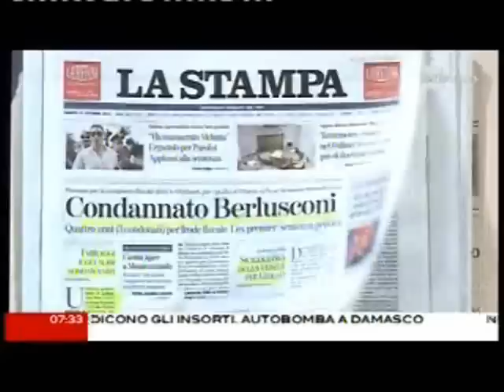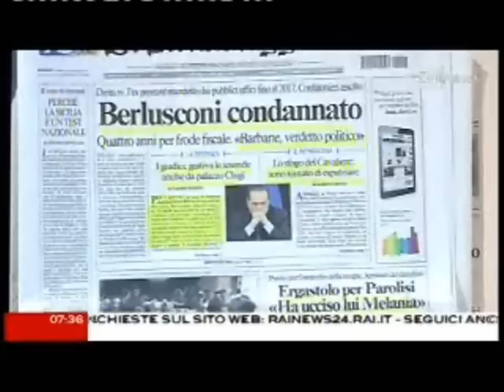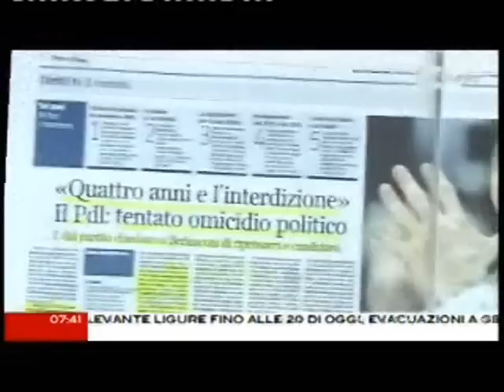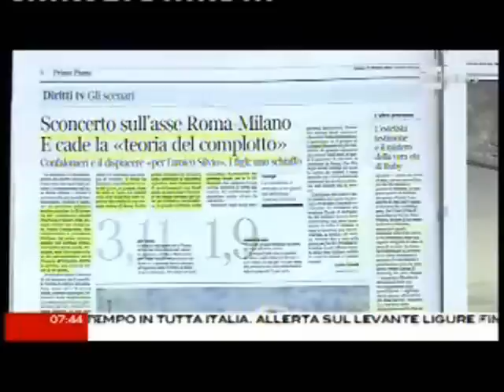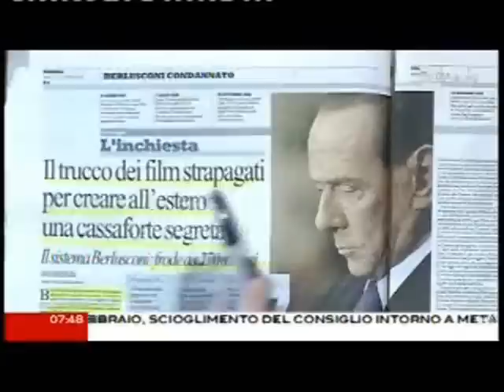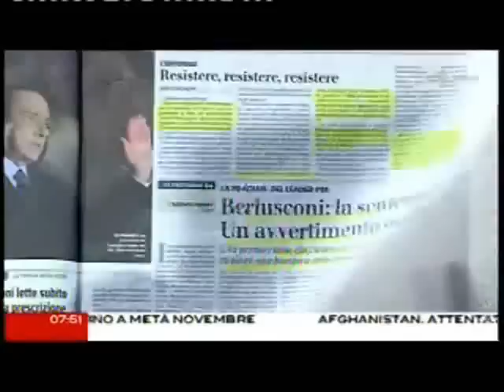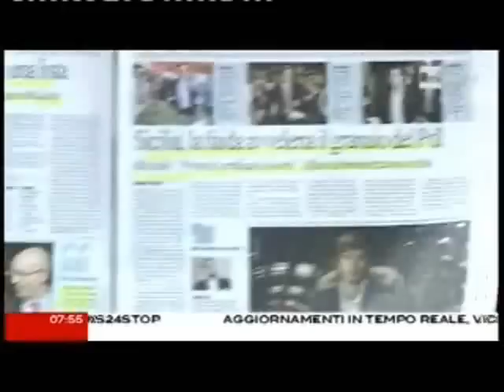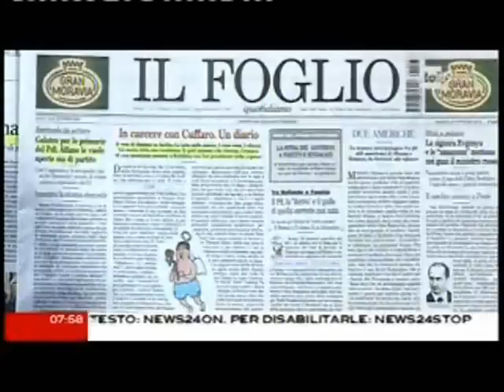Berlusconi condannato -- rassegna stampa 27 ottobre 2012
di Redazione Il Fatto Quotidiano | 26 ottobre 2011
I giudici di Milano hanno condannato Silvio Berlusconi a quattro anni nel'ambito del processo sui diritti Mediaset. Tre anni al produttore cinematografico Frank Agrama, considerato dalla Procura di Milano il "socio occulto" del Cavaliere. Le pene, come ha letto in dispositivo il presidenteEdoardo D'Avossa, sono condonate. Il presidente di Mediaset, Fedele Confalonieri, è stato assolto. Per l'ex presidente del Consiglio, i giudici hanno stabilito come pena accessoria l'interdizione dai pubblici uffici per tre anni. Agli imputati, in totale undici, veniva contestata la frode fiscale. I giudici hanno disposto un versamento a titolo di provvisionale di 10 milioni di euro da parte degli imputati condannati all'Agenzia delle Entrate.